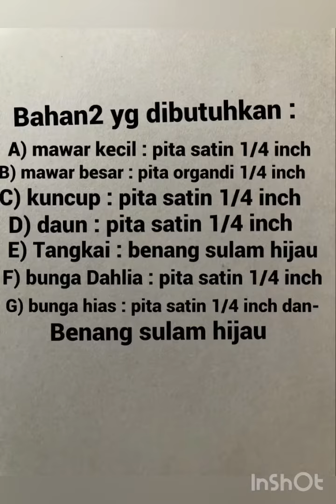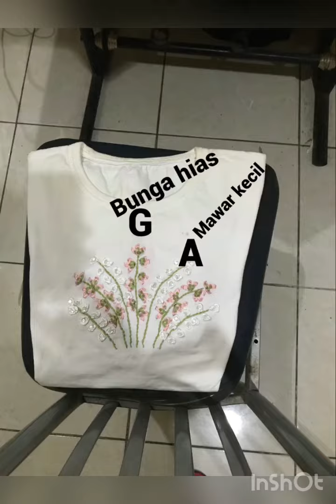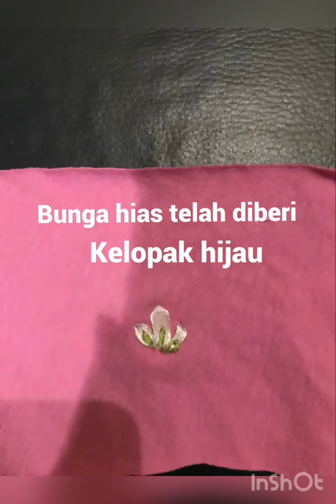Lanjutan review 3 menit tutorial F1-6 sulam pita diatas kaos Agnes Prasetyowati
Sulam pita diatas kaos by @Agnes Prasetyowati ex Stella duce Yogyakarta . menghias kaos